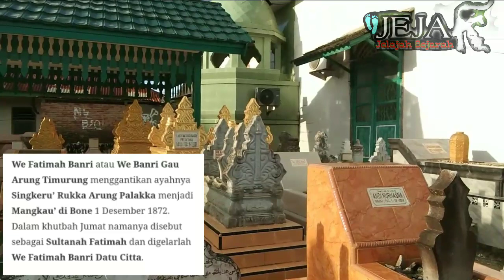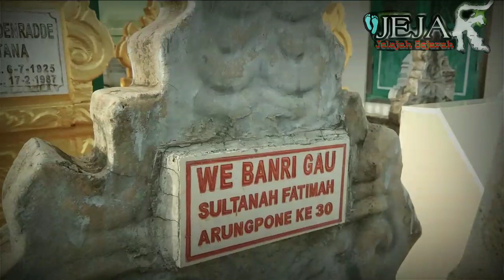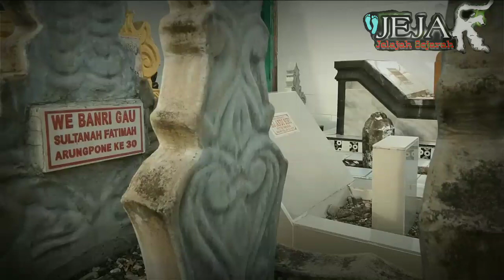Sejarah We Fatima Banri Gau Raja Bone ke 30